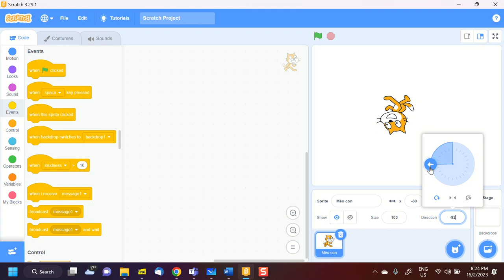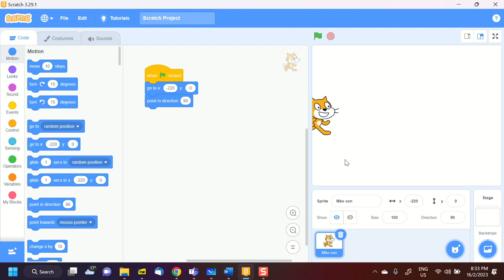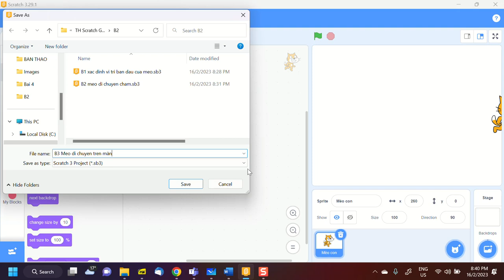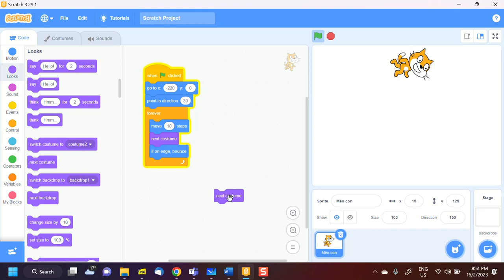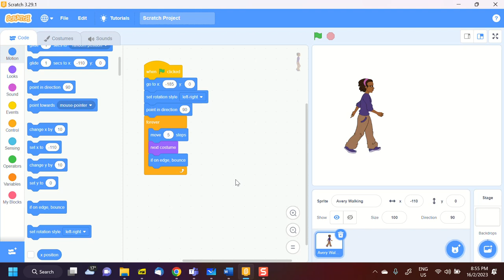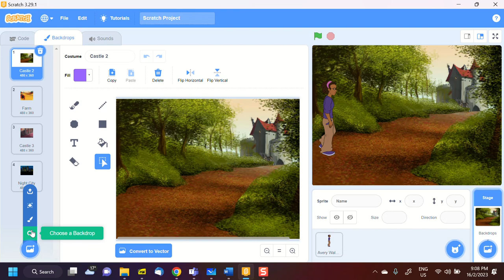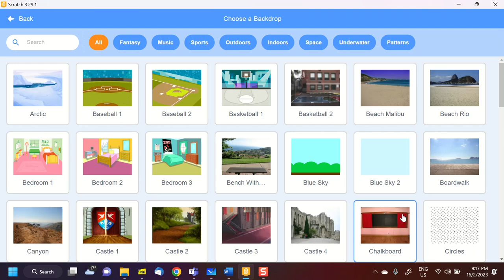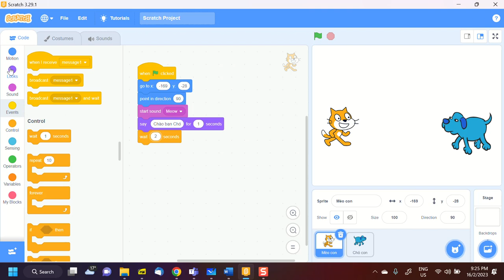B2, Scratch CB 2023 02 16 21 31 30